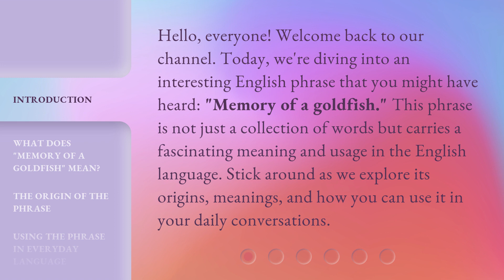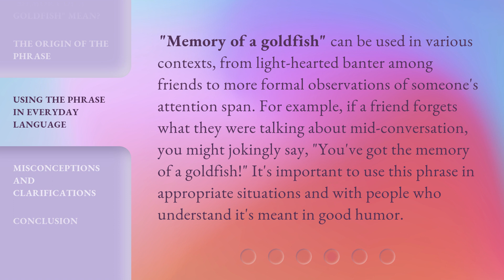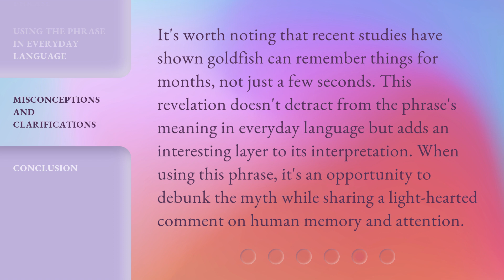The Mystery of Goldfish Memory: Unraveling the Phrase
Unlocking the Goldfish Memory Mystery • Join us as we delve into the fascinating world of goldfish memory and uncover the truth behind the popular phrase. Discover the surprising capabilities of these aquatic creatures and the science behind their memory.

00:00 • Introduction - The Mystery of Goldfish Memory: Unraveling the Phrase
00:34 • What Does "Memory of a Goldfish" Mean?
01:02 • The Origin of the Phrase
01:29 • Using the Phrase in Everyday Language
01:59 • Misconceptions and Clarifications